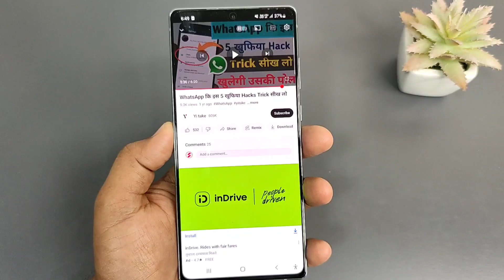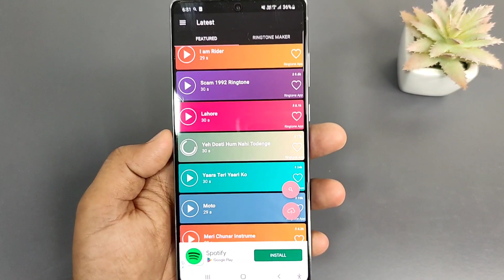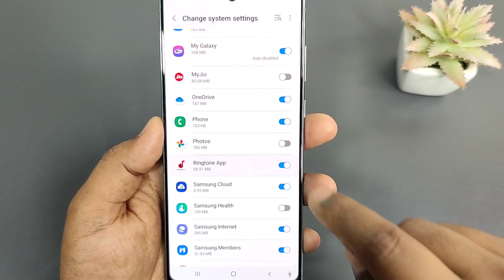Pathan Movie Ringtone | Hindi song ringtone | best mobile ringtone 2023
Pathan Jim ringtone
Hindi Romantic Ringtone
Love ringtone